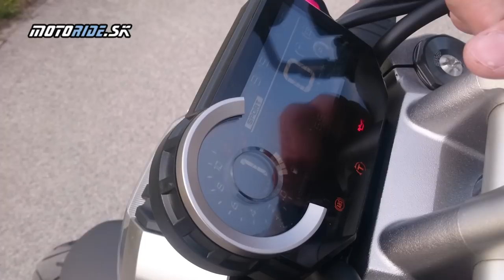Test: Honda CB1000R 2018 - Neo Café po japonsky - motoride.sk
Honda CB1000R - Neo Café po japonsky - motoride.sk